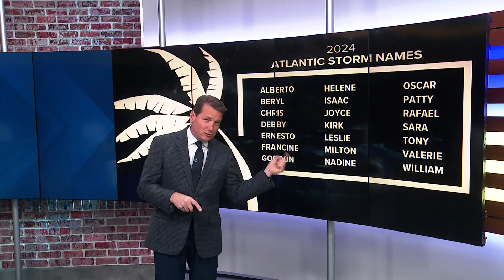Why warm ocean temperatures now could indicate an active 2024 Hurricane Season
While the coastal waters around Hampton Roads and the Mid-Atlantic shores are expectedly chilly right now, other parts of the Atlantic Ocean are far from normal. Sea surface temperatures in the tropical Atlantic's "MDR" or Main Development Region are anything but normal. Readings are averaging close to 3°C or 5.4°F warmer than usual.

These current mid-late February sea surface temperatures are more typical of those found in July!